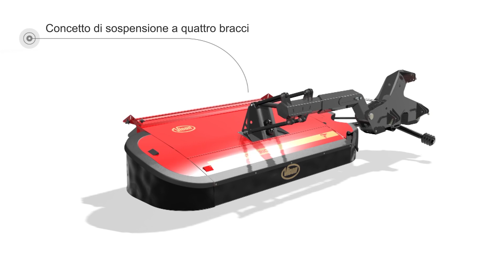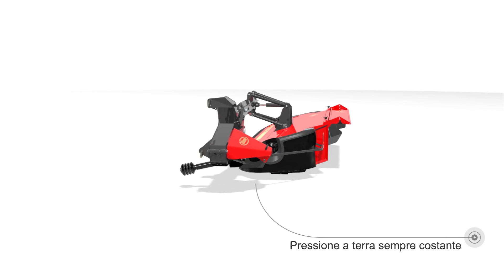Sospensione Vicon QuattroLink (IT)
EXTRΔ 736T VARIO: sospensione con design delle auto da competizione. Maggiori informazioni su